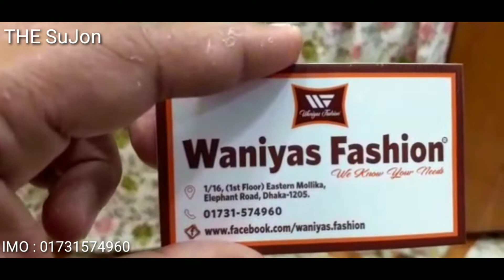পাইকারি দামে ঋষিকা সিল্কের থ্রি পিছ কালেকশন মাত্র ১০৫০৳ | Exclusive silk 3 ps collection and price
Shop/Showroom : Waniyas Fashion
Address : 1/16, (1st Floor) Eastern Mollika, Elephant Road, Dhaka-1205.